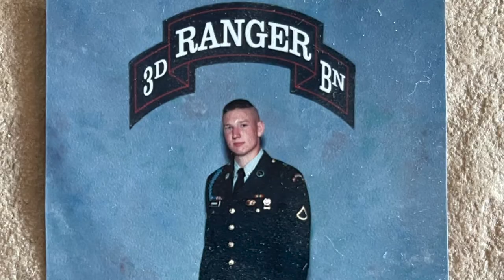Arbor Arms Genesis Pt.2 Nick's Roots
A glimpse in to the history one of the great minds behind the creation of Arbor Arms and the designing of our battle tested products.

Follow Nicks journey from boot camp to Jumping with 3/75 Rangers in to Afghanistan Oct 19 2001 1 month after the twin towers fell,  to optimizing gear at 3rd ID in the Kuwaiti desert in preparation for the invasion of Iraq,  Invading Iraq, moving to Hum-Int and eventually teaming up with Jon to create Arbor Arms and manifest their collective experiences in the form of the most innovative gear in the market.